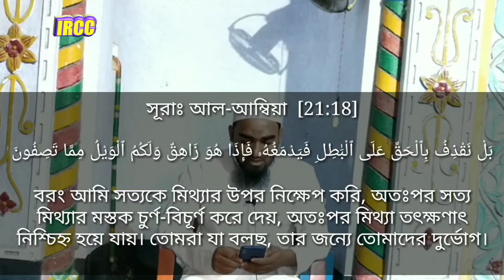সত্য প্রত্যাখ্যানের কৌশল পর্ব- ১ | রাজেশ শেখ| 1)পেশী শক্তি, 2) চরিত্র হনন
Sotto patakhaner kausol by Rajesh shaikh